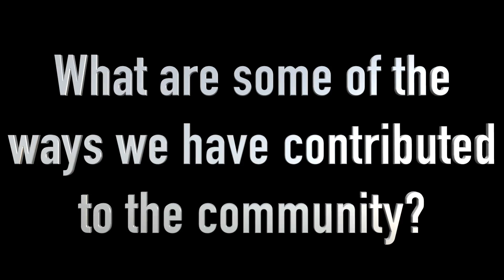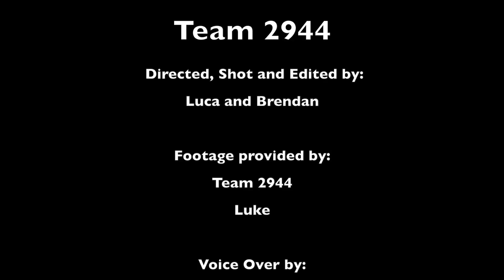Team 2944 Chairman's Video 2017 FINAL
2017 FRC Chairman's Award.